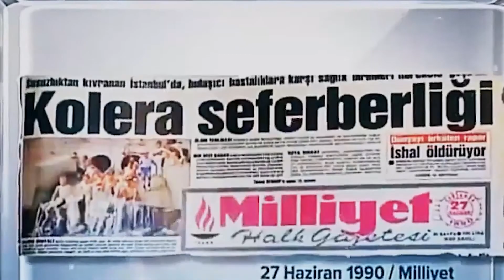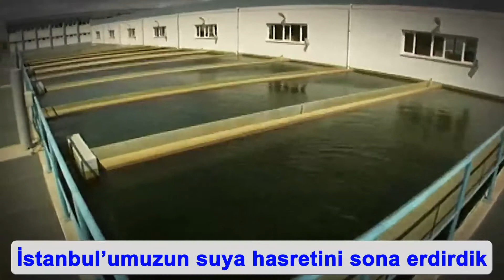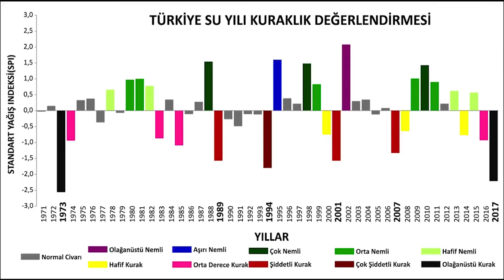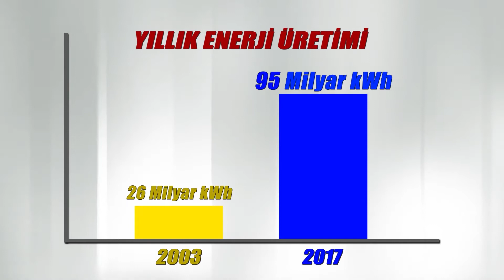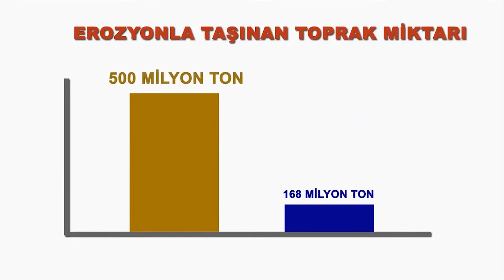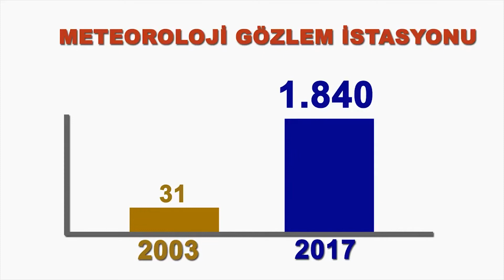İstanbul Basın Toplantısı Final Revize